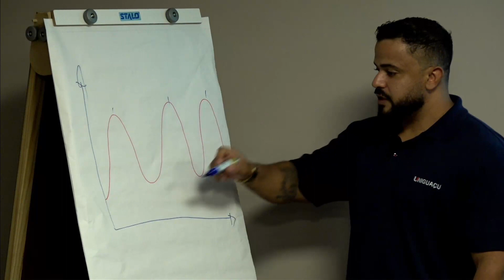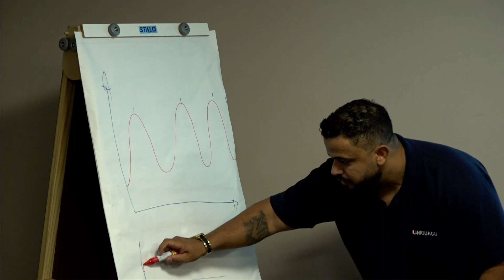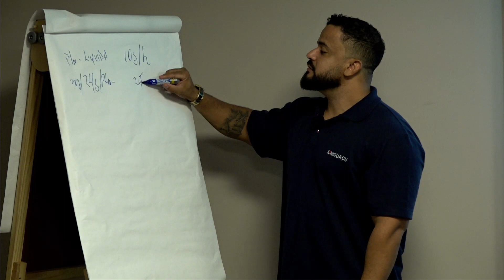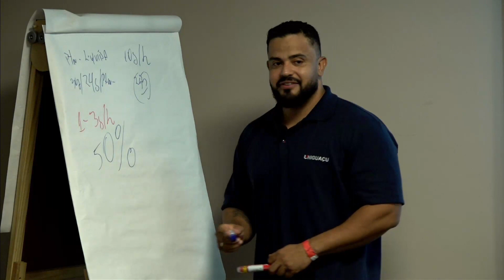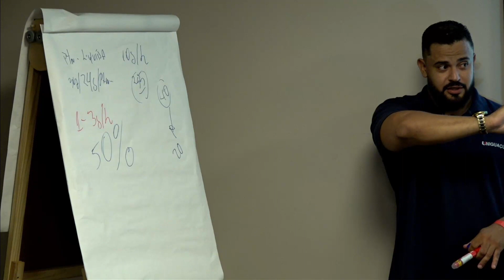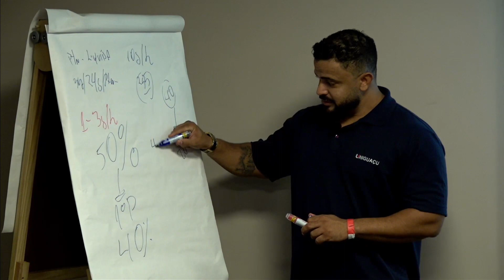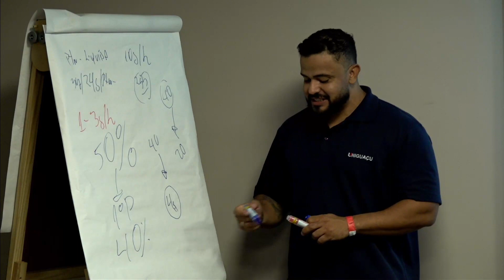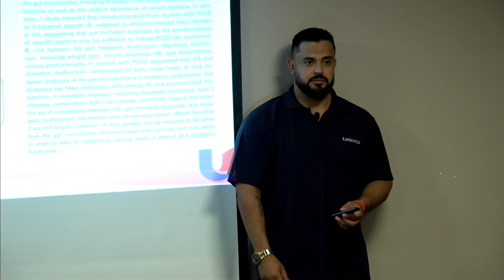Saiba a importância de dobrar a proteína a noite - Dr. Manoel Moura - Faculdade UNIGUAÇU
Pós em Hormonização, Nutrição e Treinamento Feminino